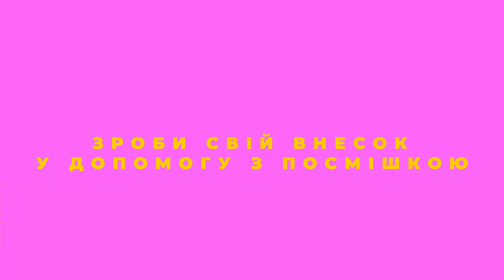НОВИНА! НОВИНА! НОВИНА! БЛАГОДІЙНИЙ ТУР ВІД ТВОРЦІВ IMPROV LIVE SHOW!🔥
"ДОПОМАГАЙ З ПОСМІШКОЮ!" - саме під таким гаслом пройде благодійний концертний тур від творців Improv Live Show. Вова Шумко та Валік Міхієнко разом з зірковими гостями будуть дарувати вам гарний настрій, а також збирати гроші на допомогу ЗСУ! Тому приходь на наш концерт у твоєму місті, весело проведи час та допоможи нашій армії!

Зроби СВІЙ ВНЕСОК у допомогу ЗСУ з посмішкою!🤗

📍ЗАПОРІЖЖЯ - 8 липня!

📍ДНІПРО - 9 липня!

📍ПОЛТАВА - 10 липня!

ЧЕКАЄМО зустрічі З ТОБОЮ!❤️